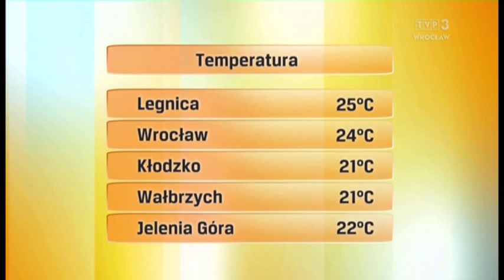Justyna Janus-Konarska 5.7.2023